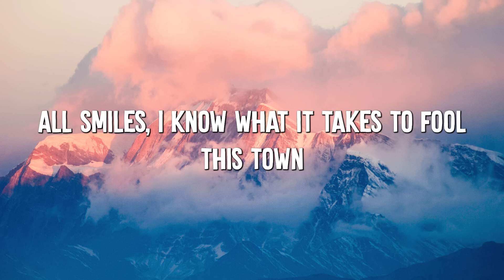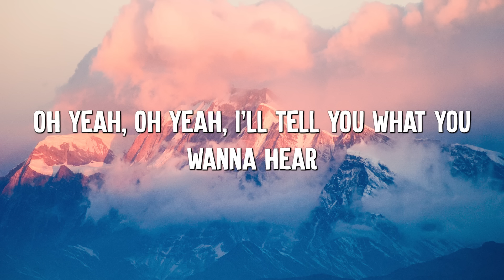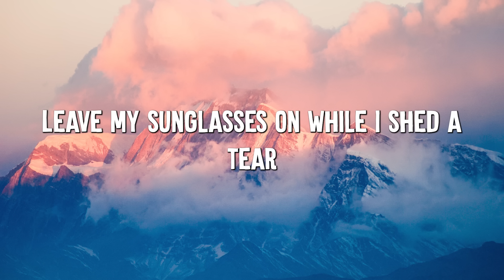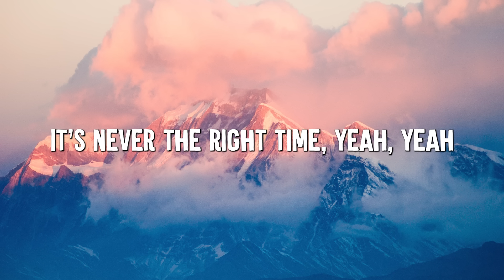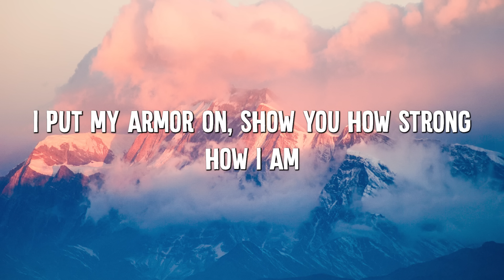Unstoppable - Sia (Lyrics) || Cheap Thrills, Chandelier, Dusk Till Dawn - [MIX LYRICS]